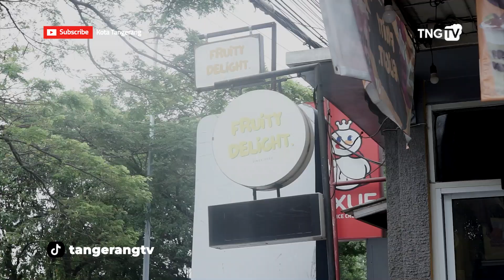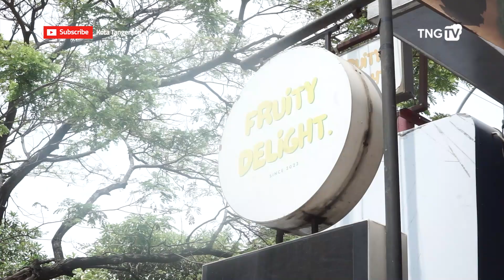Fruity Delight Pilihan Premium Smoothies Kaya Nutrisi di Kota Tangerang [TangerangTV]